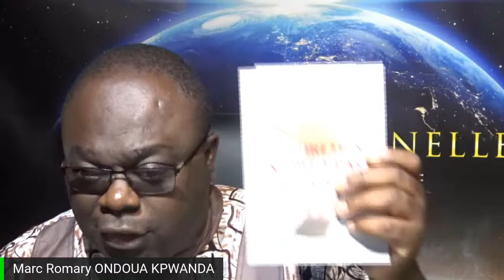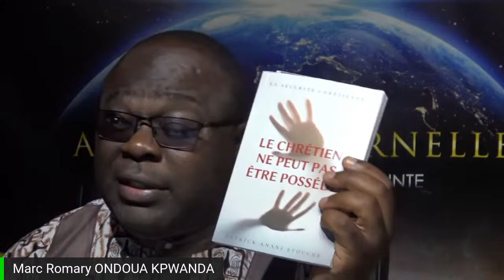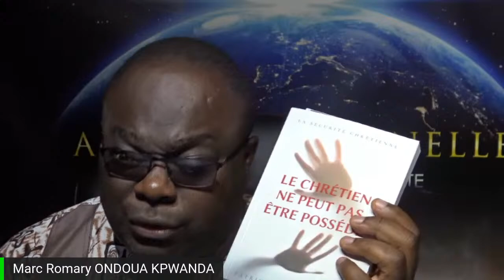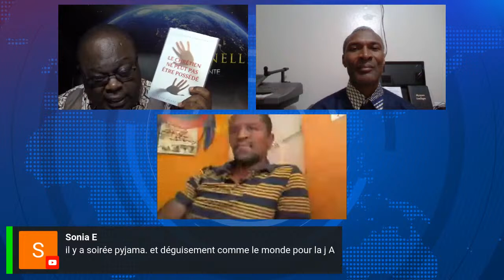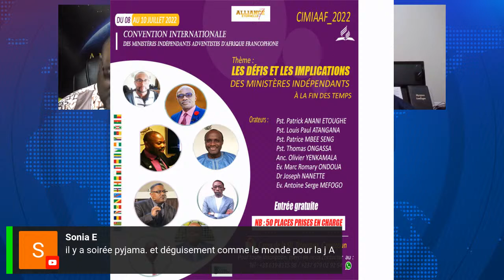TEMOIGNAGE DE PIERRE HUDSON : Des rencontres qui peuvent surprendre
Lundi dans l’alliance éternelle nous aurons le témoignage du frère Pierre Hudson. Le  Seigneur l’ayant visité, écoutons le témoignage de l’événement servant à établir la vérité. Venez et écoutez, recevoir les bénédictions de son témoignage pour ressortir la vérité de l’Evangile de notre Seigneur Jésus-Christ. A 20:00 (Heures de France et 19:00 heures d’Afrique Centrale).